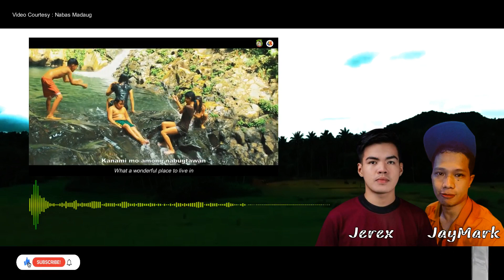Pinatuad, Akon Barangay_ Jerex ft. Jaymark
Nabas Madaug promotional Video
Entry of Brgy. Pinatuad, Nabas, Aklan

Pinatuad Akon Barangay
Music/Lyrics: TAJ Music
singer: Jerex E. and Jaymark B.